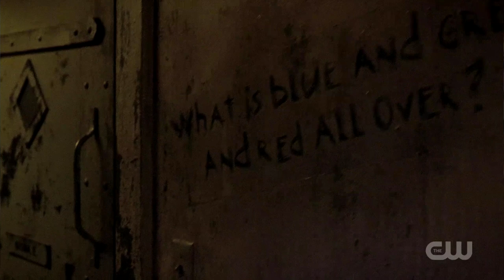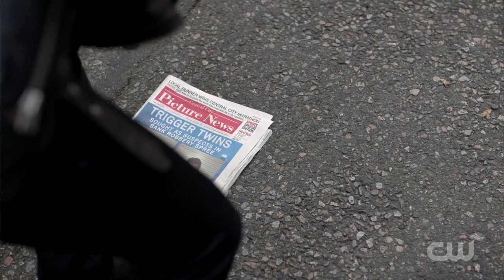BATMAN Answers & Impending Crisis REVEALED! - Elseworlds Crossover Part 2 Review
BATMAN Answers & Impending Crisis REVEALED! - Elseworlds Crossover Part 2 Review - Elseworlds Crossover Part 2 Review! Arrow 7 x09 Review, Elseworlds Promo, Elseworlds Official Trailer, Crossover trailer, The Monitor, Elseworlds Trailer, Batwoman Elseworlds in tonights episode!

About The Flash Show!
Based on characters from DC's The Flash. After the S.T.A.R. Labs Particle Accelerator explosion, a dark matter lightning storm strikes Central City C.S.I. Barry Allen, bestowing him with super-human speed. For now, only a few close friends and associates know that Barry is literally the fastest man alive, but it won’t be long before the world learns that Barry Allen has become...The Flash.

Music in video thanks to Lucas King!

Here are a few of my other videos covering The Flash!

Is THIS Why Barry & Nora Travel Back in Time? - The Flash Season 5 Episode 8 Promo